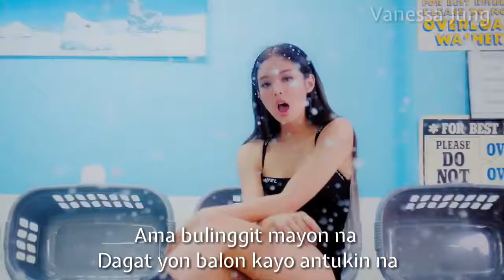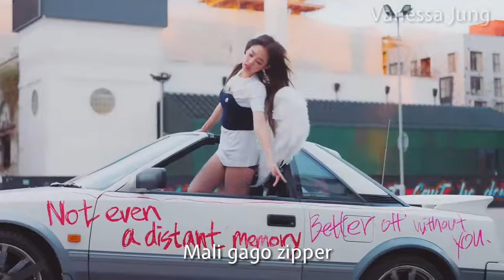Blackpink Jennie - SOLO (TAGALOG MISHEARD LYRICS)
Hope you enjoy this video and if you like it leave a thumbs up 👍.